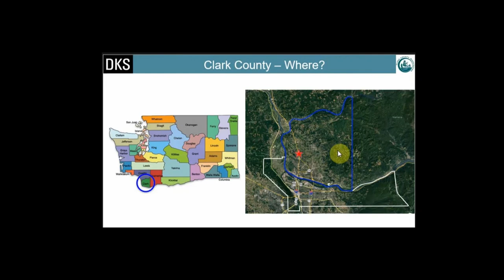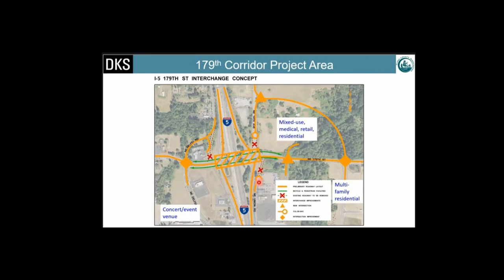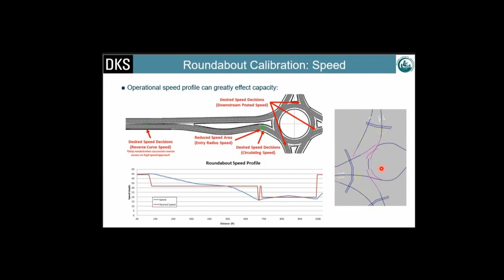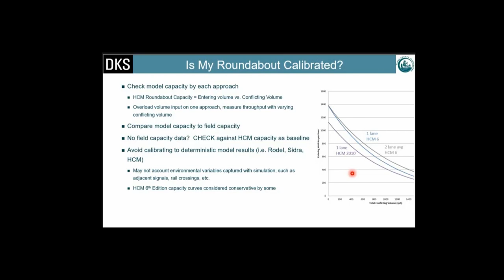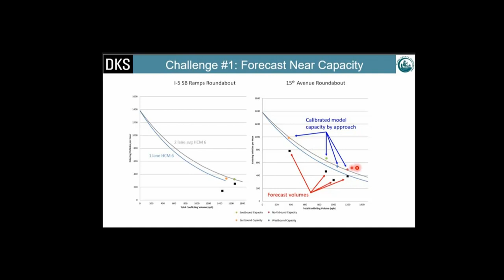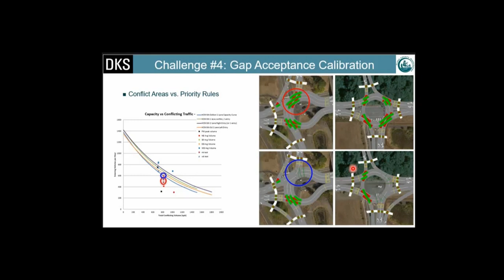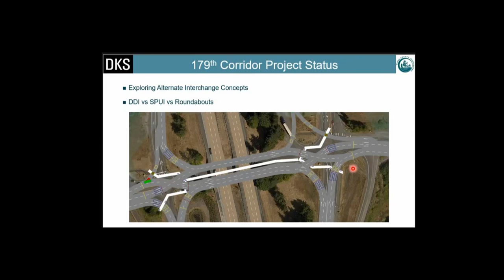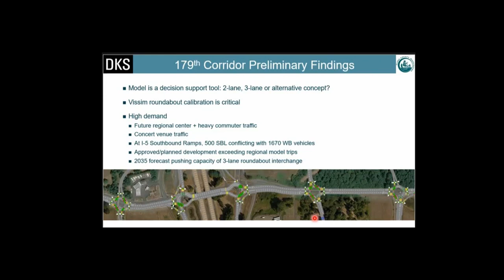[UGM 2019] Going in CirclesGoing in Circles: Challenges of Calibrating Multi-Lane Roundabouts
Going in Circles: Challenges of Calibrating Multi-Lane Roundabouts
- Presenter: Matt Dorado (Clark County, WA), Randy Johnson, Amanda Deering (DKS Associates)